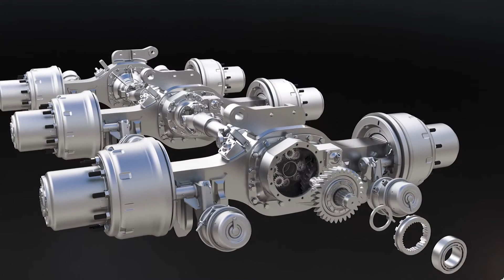Meritor P600 Series Heavy-Haul Planetary Axle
Looking for American-made products that can get the job done? Meritor's P600 Series Heavy-Haul Planetary Axles are known for exceptional quality, strength, and toughness. Watch the video to learn more.